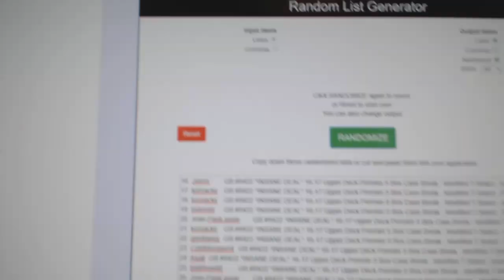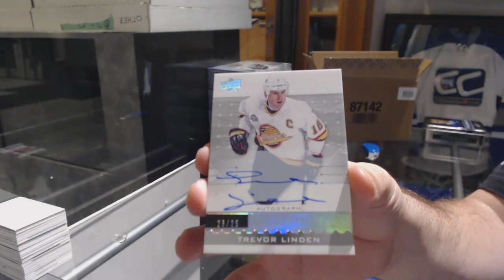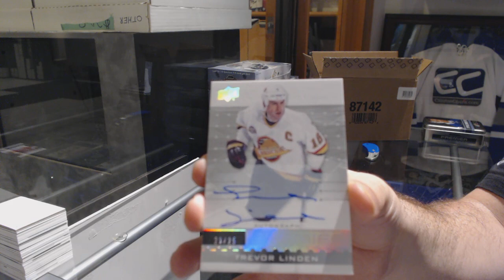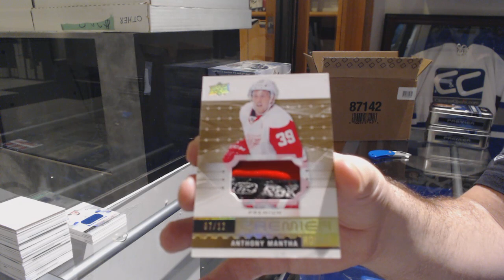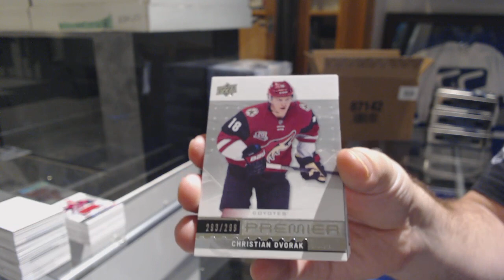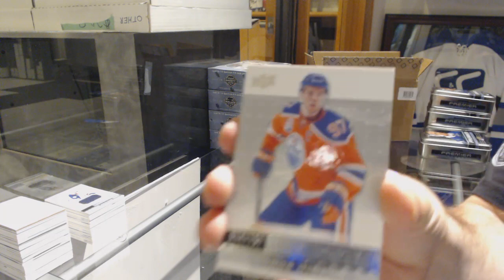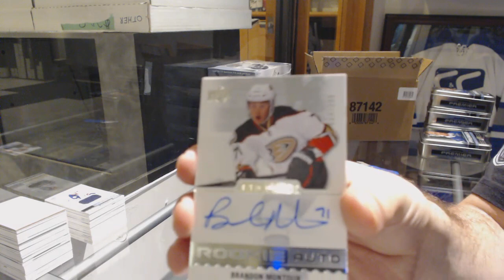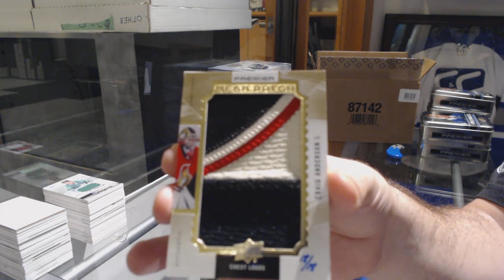16-17 Upper Deck Premier Hockey 5 Box Case Break + Multi Random - GB #9422